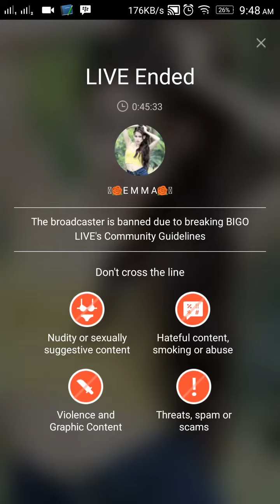Lagi ngegym montok banget